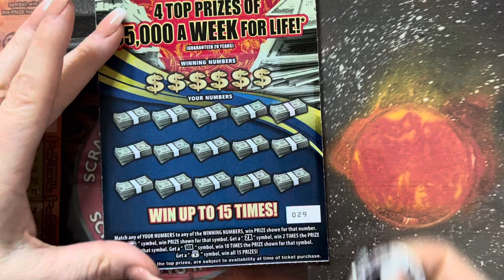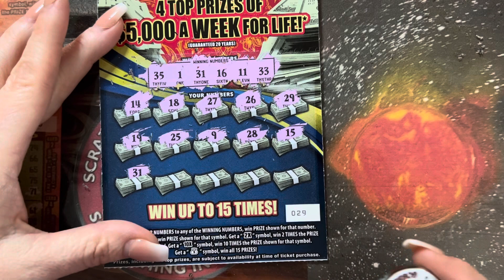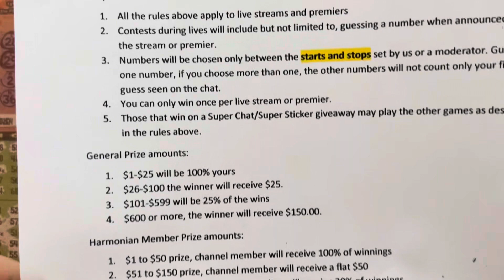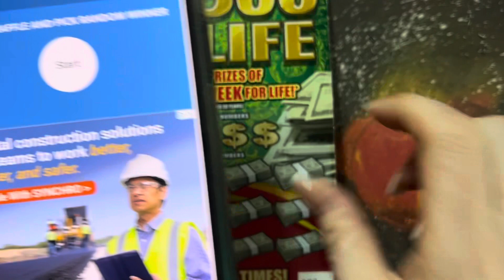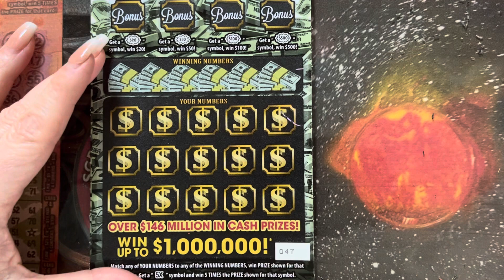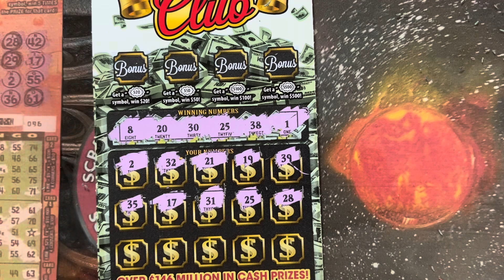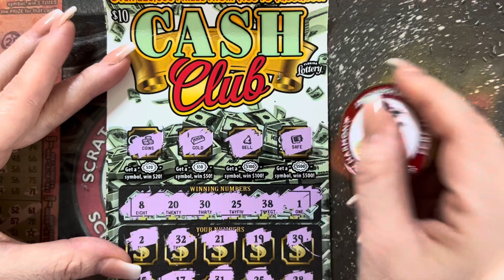Sunday with Mrs SIH 💥Finds PROFIT 💥💥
Our Channel of the week this week is Be Amazing Sylvia. She is an amazing person with a great  channel and sooooo supportive. She does so many motivational videos and lives. Please check her out here